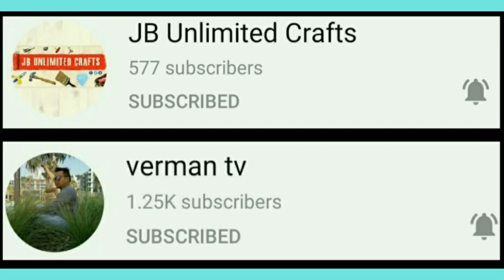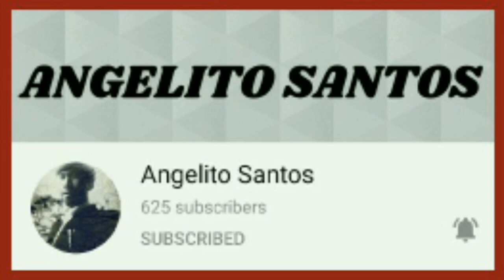HOW TO COOK CHICKEN CURRY| QUICK AND EASY CHICKEN CURRY RECIPE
PLEASE SUPPORT CC'S VIP MEMBERS